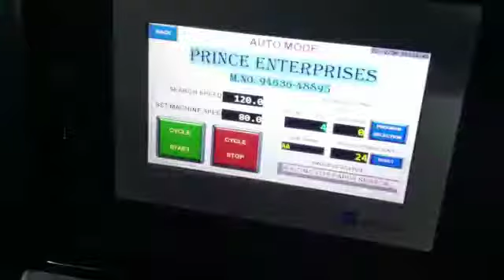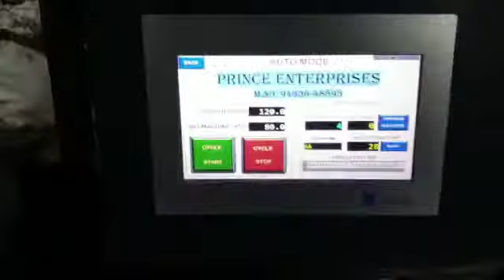Stitching and folding machine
programmable multi pin note book Stitching and folding machine with servo motor and touch screen.